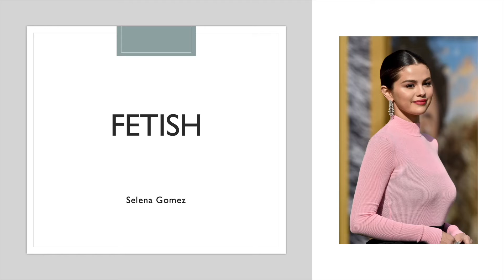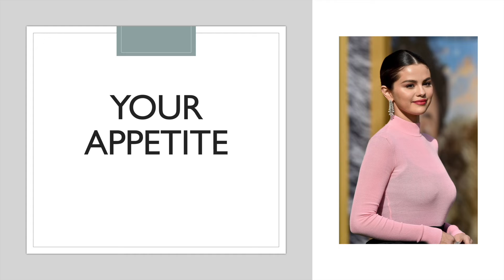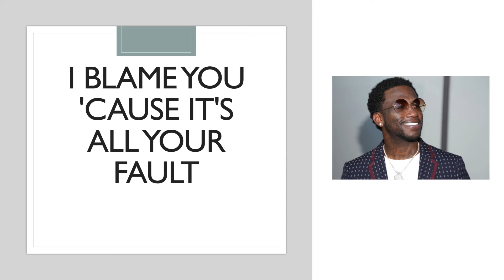SELENA GOMEZ - Fetish (Lyrics)